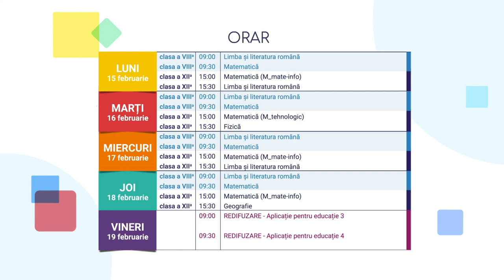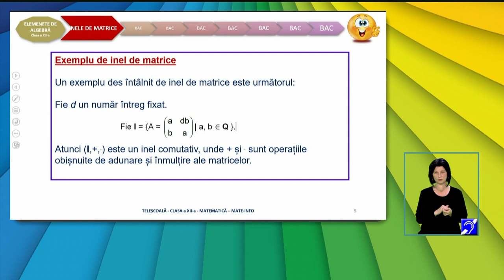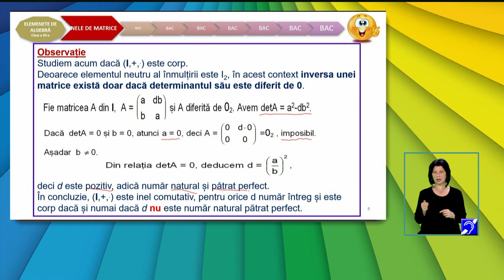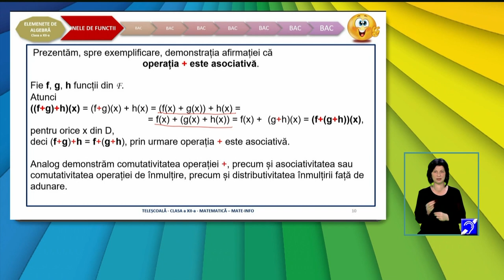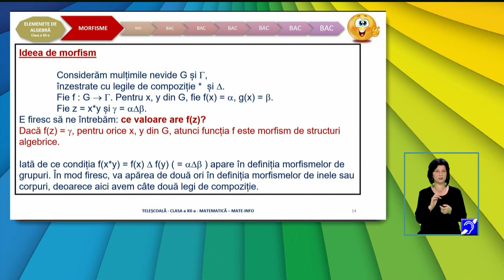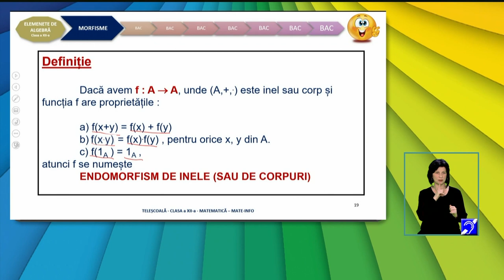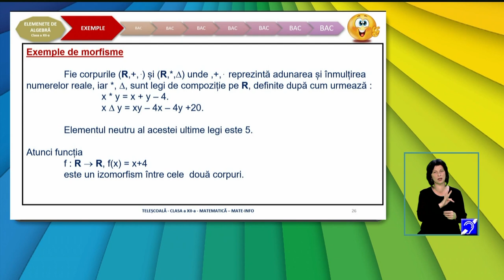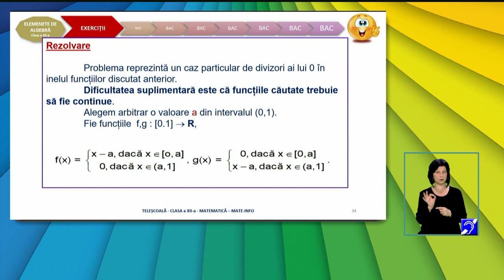TeleŞcoala: Matematică clasa a XII-a – Inele de matrice şi de funcţii. Morfisme